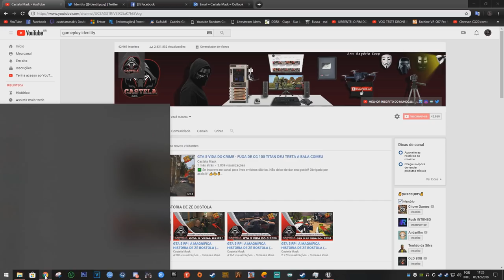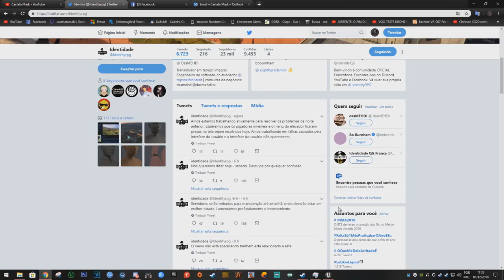Novo Jogo 100% Roleplay Ultra Realista Que É Um Absurdo! - Identity